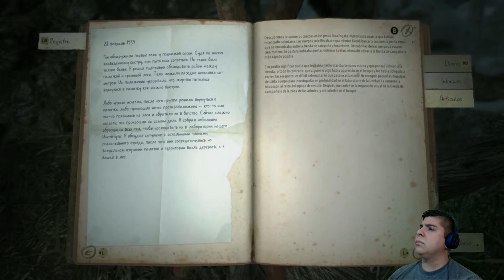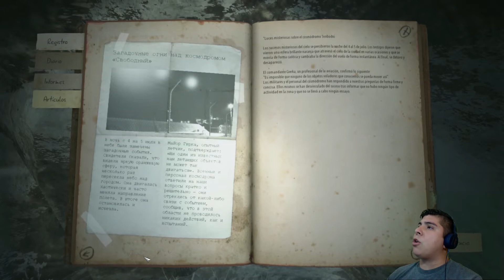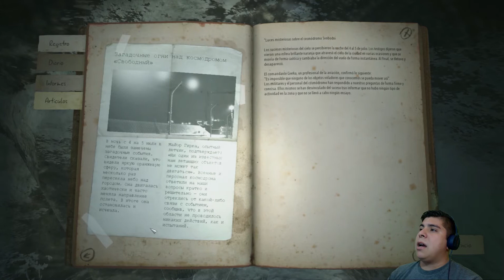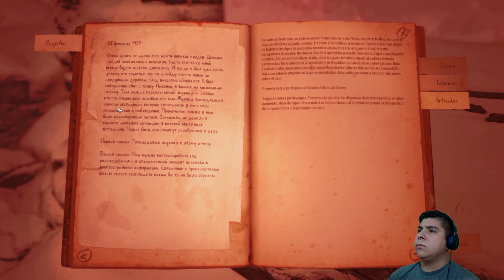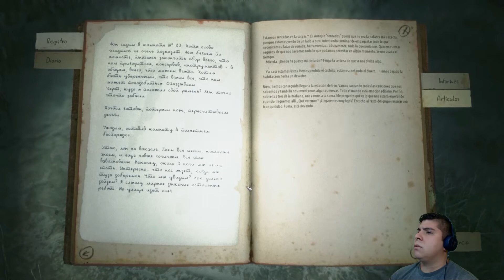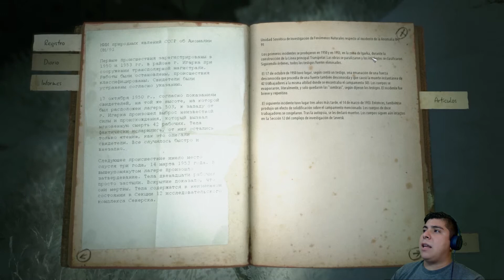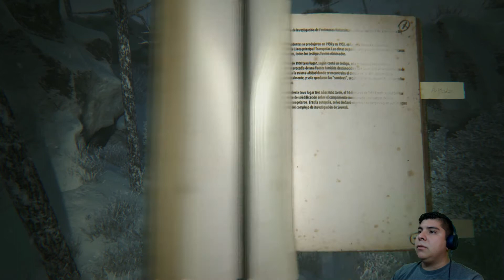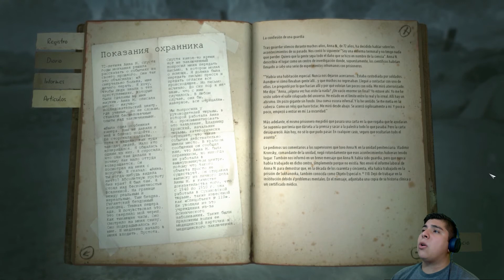Gran Arbol en la Obscuridad l Kholat l Capitulo 2 Gameplay en Español por Oradel30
¨¨¨¨NO OLVIDES VISITAR MIS OTRAS PAGINAS ¨¨¨¨